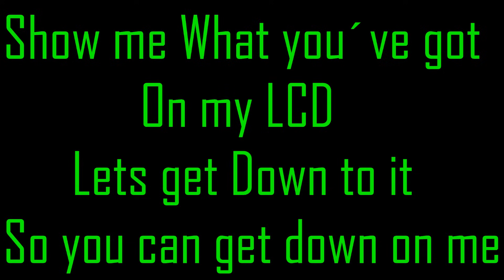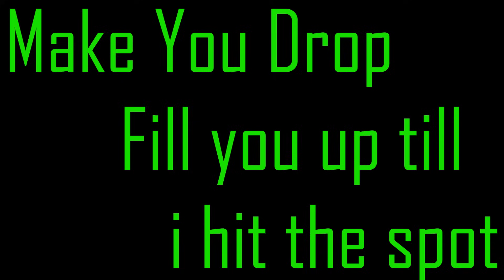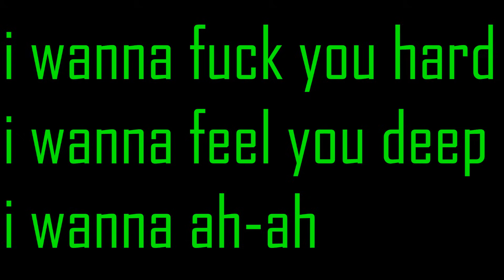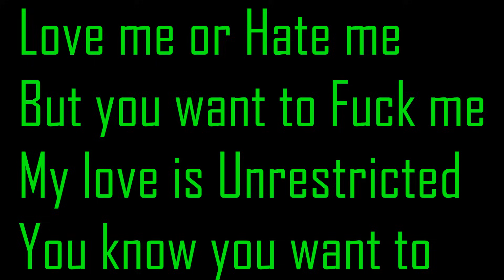Blood On The Dance Floor - Sexting Lyrics